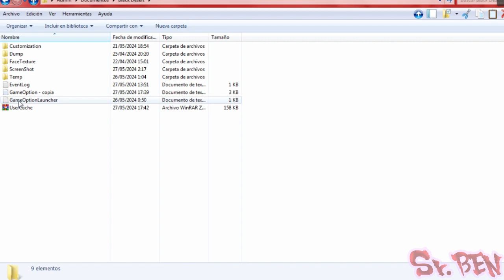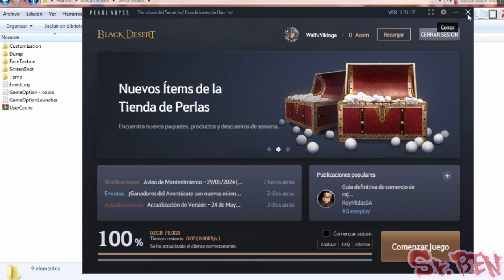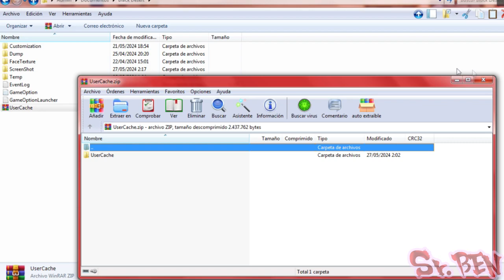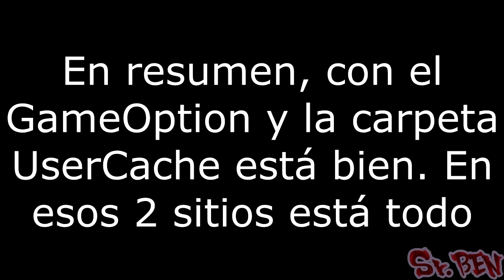Cómo salvar y restaurar tu configuración de Black Desert (GUI/HUDS/etc..)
Si migrás de computadora, o resintalás, formateas o algo por el estilo, te llevarás que gran parte de la configuración (por no decir toda) se vuelve a la predeterminada. Esto significa que perdiste toda tu config visual, gráficos, posiciones de skills, configuraciones de textos y avisos etc...

En este video, y sólamente backapeando 2 cosas (un archivo y una carpeta) ya tendrás todo listo como el primer día.